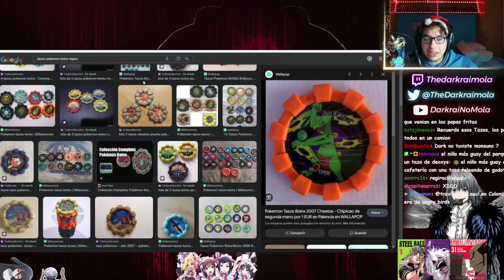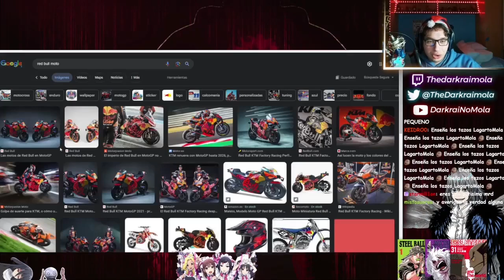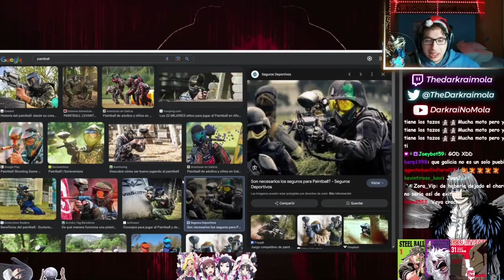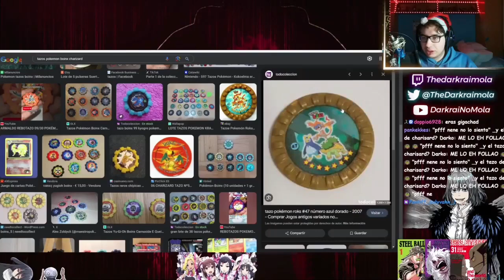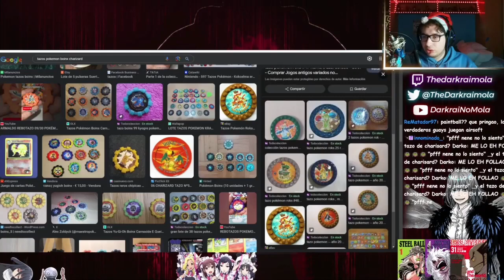EstafaMola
★TWITCH★  thedarkraimola